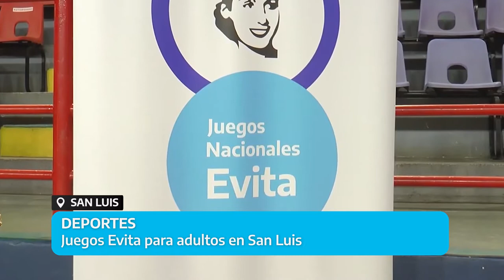ARGENTINA AVANZA 8 NOVIEMBRE